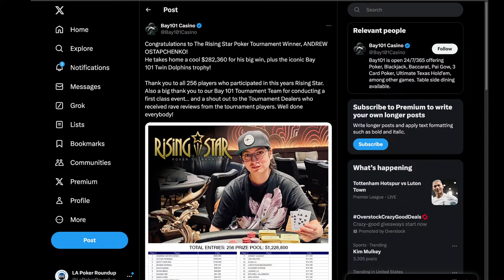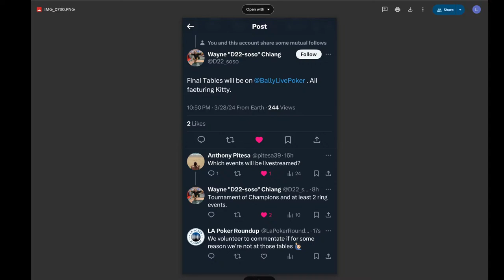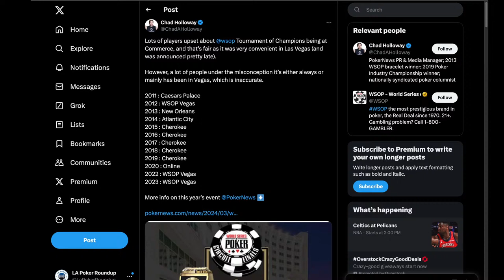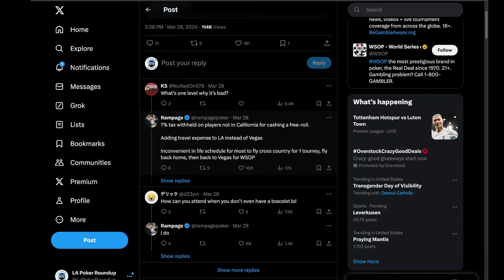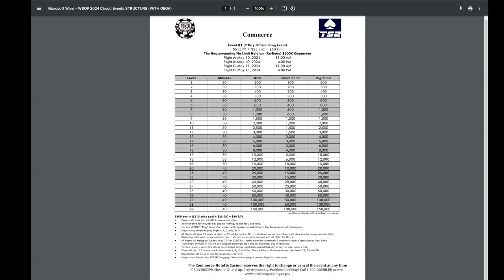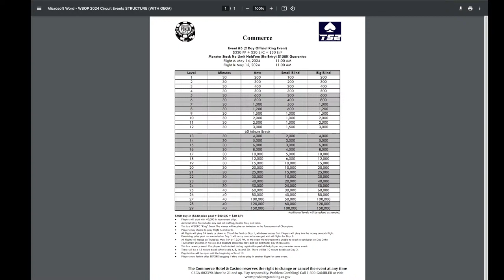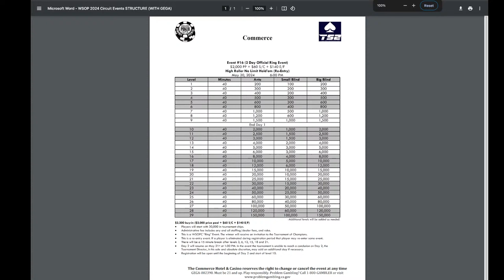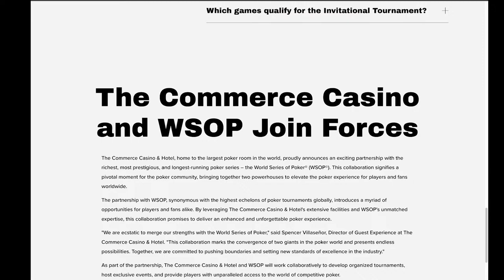The WSOP Circuit and TOC are coming to Commerce! LA Poker Roundup Ep 30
Welcome to The LA Poker Roundup! The place for recent news and events in the LA poker community, with a focus on tournaments.  This week we cover:

00:00 Stream Start

The Commerce Casino's announces partnership with the WSOP and brings Circuits back!